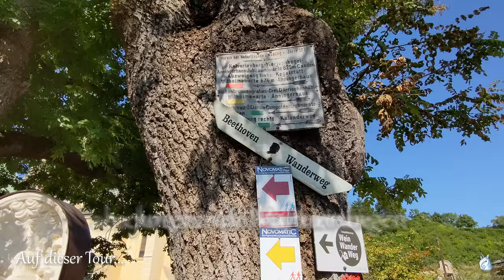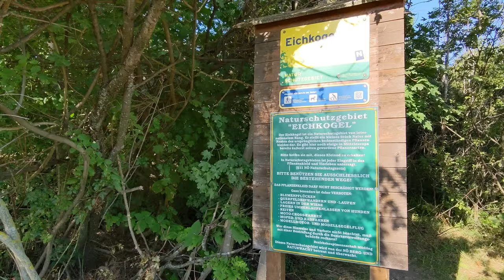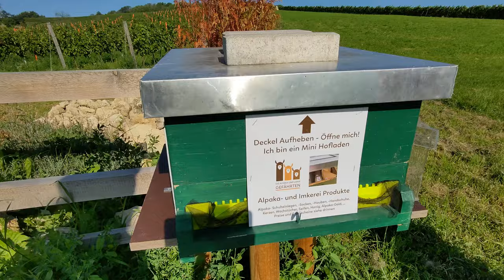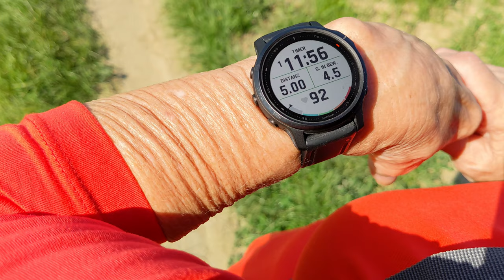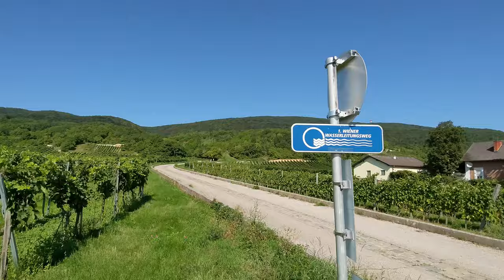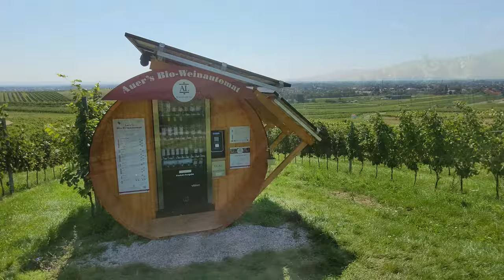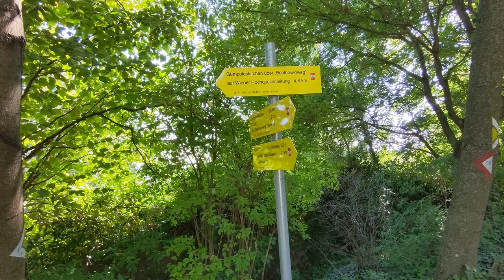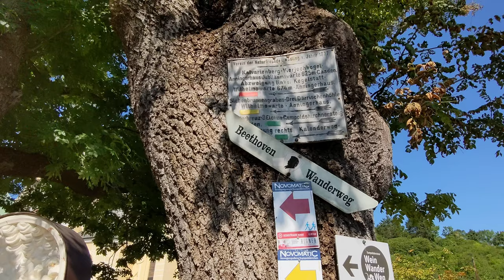Wir, am Weg Community Trail - Beethoven Rundwanderweg Etappe 1 - Wandern in Niederösterreich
Der Beethoven Wanderweg 40 ist eigentlich ein ganzes System von Wanderwegen zwischen Mödling und Bad Vöslau. Er kann zu einem Rundwanderweg von ca. 70 km Länge zusammengefasst werden, wobei die Etappenziele gut mit öffentlichen Verkehrsmitteln erreichbar sind.

Große Teile der Strecke verlaufen auch gemeinsam mit dem nördlichen Teil des Wiener Wasserleitungswegs. Wir haben diesen Weg im Rahmen des Wir, am Weg Community Trails begonnen und zeigen hier die erste Etappe von Mödling nach Baden. Die weiteren Etappen folgen nach und nach.

Datenquelle: basemap.at CC-BY 4.0